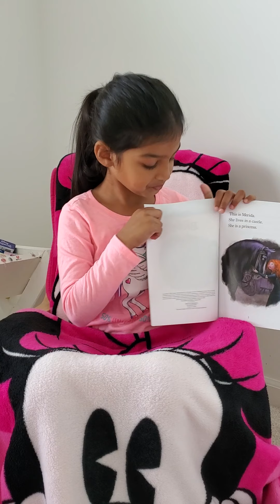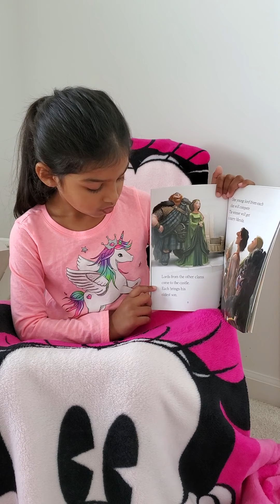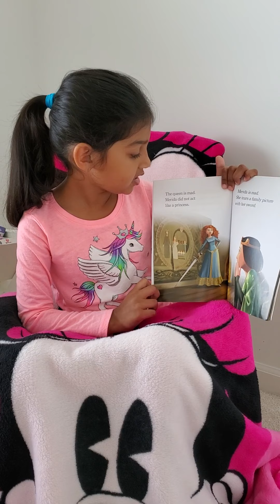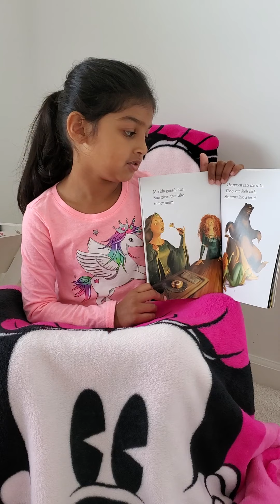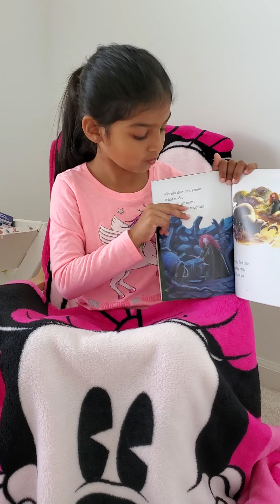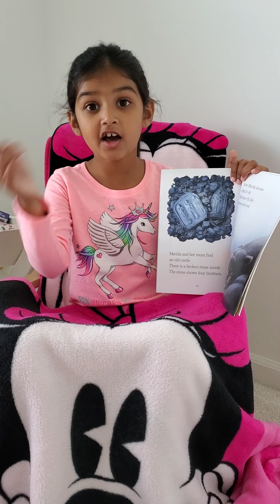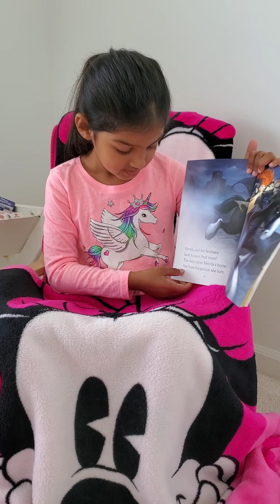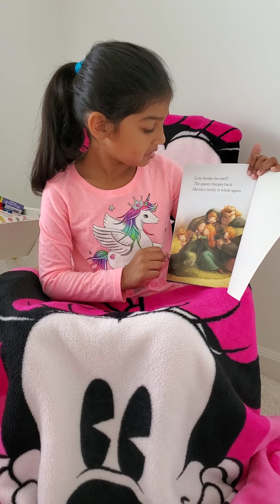Brave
The story about Merida princess 👸 and her mom 👩 love 💘,  witch 🧙‍♀️ help to get them closer , watch till end to see how merida break the spell. 🥰🥰